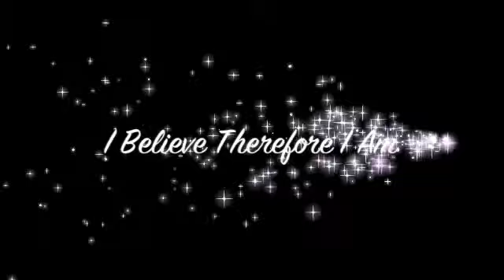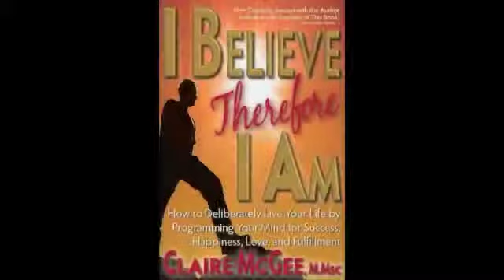Claire McGee Introduces Her Book "I Believe Therefore I Am"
I Believe Therefore I Am by Claire McGee

Your reality is composed of habits formed through many years of self-programming. These habits influence and define your beliefs, which  cause you to experience the same patterns in your life over and over again — for good or bad. Whatever you believe is your "reality" becomes your reality.

Through a process of self-reflection and realization guided by author, consultant, and coach Claire McGee, you will discover how to eliminate your bad habits and enhance your good habits. You will delve into what the "Law of Attraction" is and what you can do to master your own success using this most incredible tool. Even before you finish this incredible book, you will come to know that your journey is just beginning and that the only limits that you face are the ones that you believe are there.

Because of the ideas, methods, and skills you will learn in this book, you will become balanced in all areas of your thinking and action and you will begin to deliberately live the life of your own choosing — a life of success, happiness, love, and fulfillment.

Advance Praise for Claire McGee's I Believe Therefore I Am:

"Buy, read, and study this book. If you can believe it, then you can achieve it. What's better than achieving the 'you' that you really want to be?"
—Tom Nicoli, Author of Thinking Thin: The Truth About Weight Loss

"Claire's analysis of the language we use and how it affects our beliefs alone is worth the price of the book."
—Mary Anne Wihbey-Davis, Author of The Sales Messenger

"Highly successful people believe things about themselves and the world differently. This book will help you achieve that difference."
—Charles Umphred, VP Marketing Scent-Sations, Inc.

"I'm all about BE-lieving; therefore, I am all about this book."
—Fireball Tim Lawrence, Hollywood Movie Car Designer and TV Host